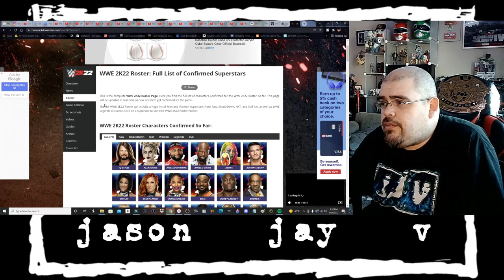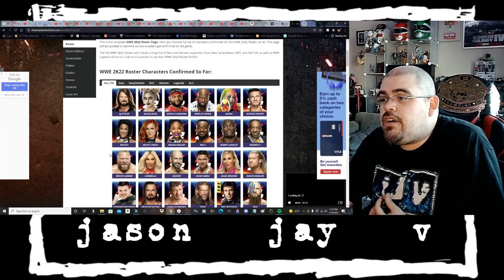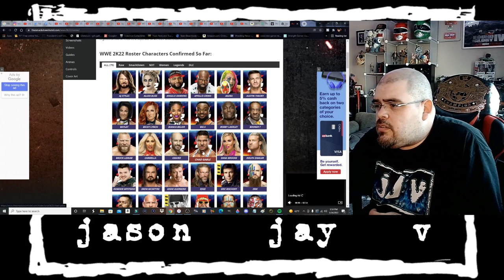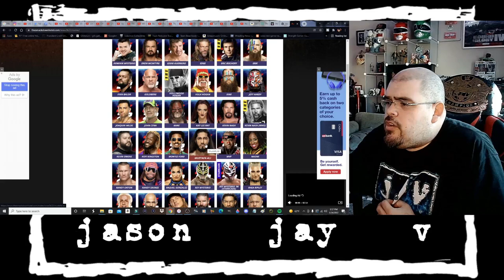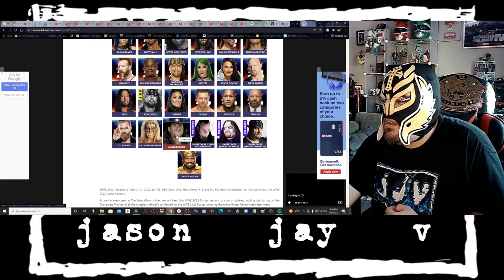WWE2K22 FULL ROSTER CONFIRMED!!!